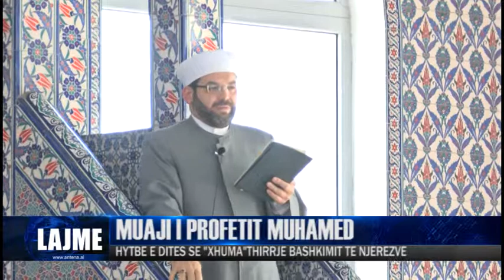MUAJI I PROFETIT MUHAMED| ANTENA TELEVIZION